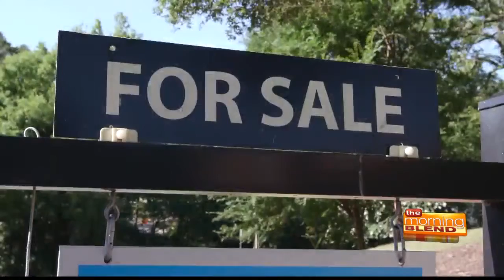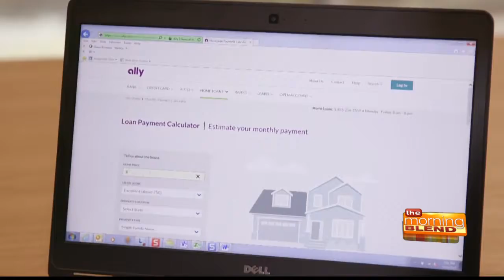Expert advice on finding a mortgage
Most people consider it the biggest investment we can make in our lifetime. We're talking about buying a home, and whether you're shopping for your first or considering refinancing a mortgage for the one you live in now, there's a lot to think about before signing on the dotted line. Here's some expert advice to help you find the mortgage that works for you.